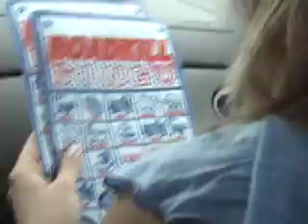Roadkill Bingo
The official Sketchies 2 Entry from Wooden Nickel Shorts!

Written and Directed by Dan Milano
Starring Megan Brotherton and Meghan Falcone.  Featuring John Tripplet.   Additional support from Jeremy Hibnick.

No animals were harmed in the making of this funny.